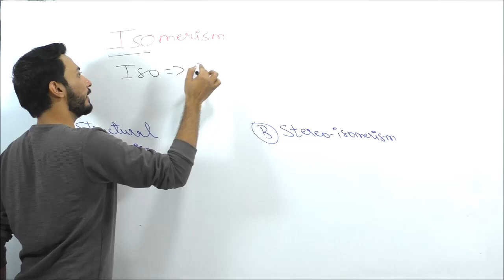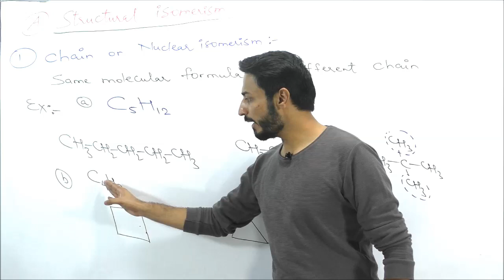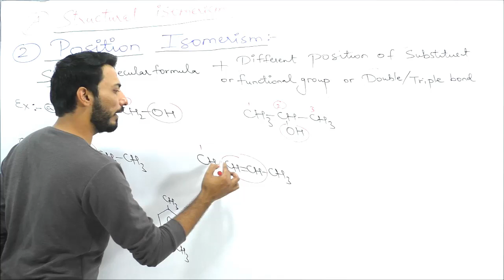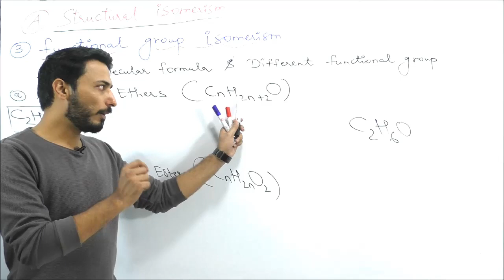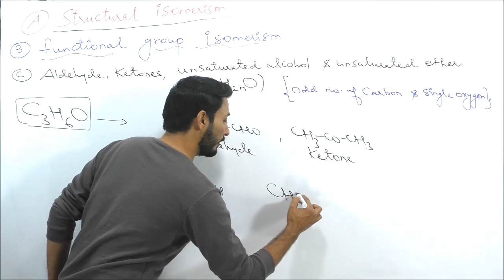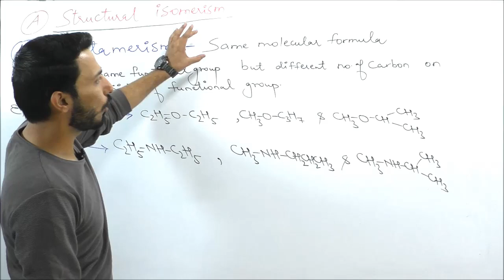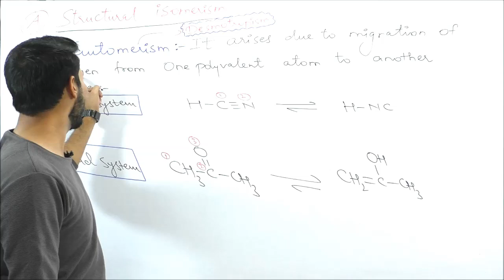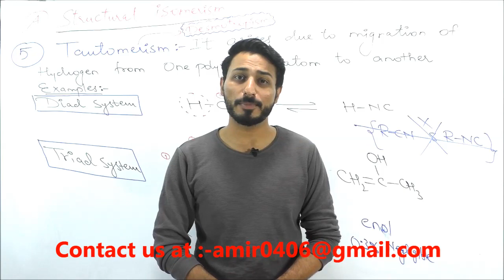Isomerism | Structural Isomerism In Organic Compounds | NEET , JEE 2020 | Crash Course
Welcome To NUCLEON heights Education For Chemistry Crash Course NEET & JEE 2020 Series .We will give u regular video updates, simple tips and tricks to score maximum marks in ur Exam. Stay with us For Regular Videos,latest MCQs,Assertion & Reason.